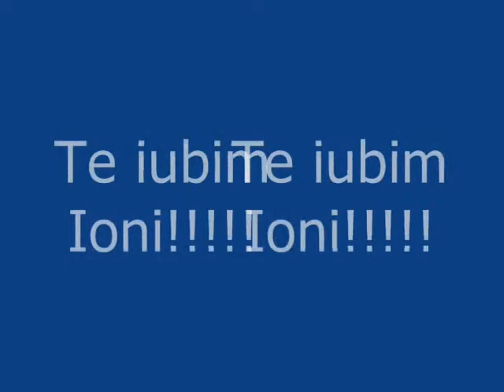Ionela Galca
cele mai tari poze cu ionela!